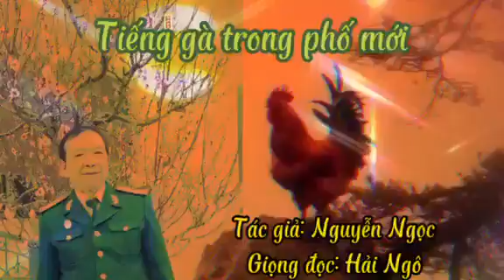Tản Văn CLQ // TIẾNG GÀ GÁY TRONG THÀNH PHỐ MỚI // Nguyễn Ngọc CLQ // Chuyện Làng Quê